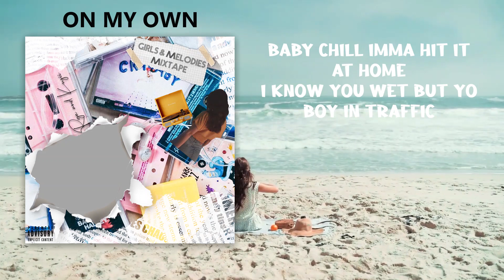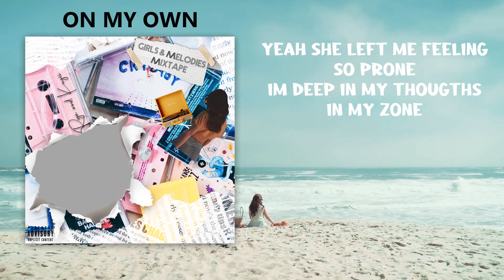RGA & Kujii - ON MY OWN (Lyric Visualizer) prod. Kahtion Beatz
Music video by RGA & Kujii performing ON MY OWN.

PRODUCED BY KAHTION BEATZ